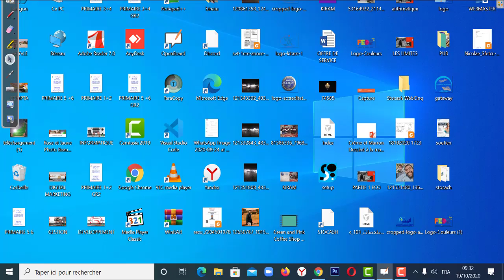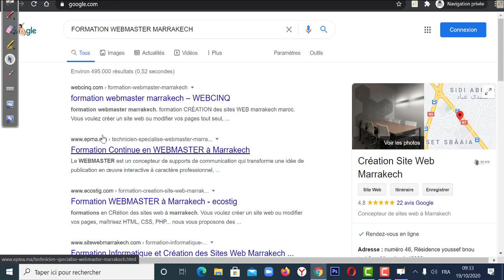INTRODUCTION DIGITAL MARKETING التسويق الرقمي الدارجة المغربية